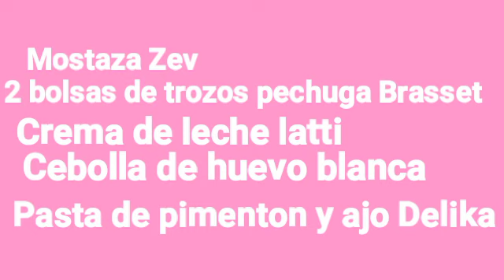Arroz Mixto con Pollo a la Mostaza